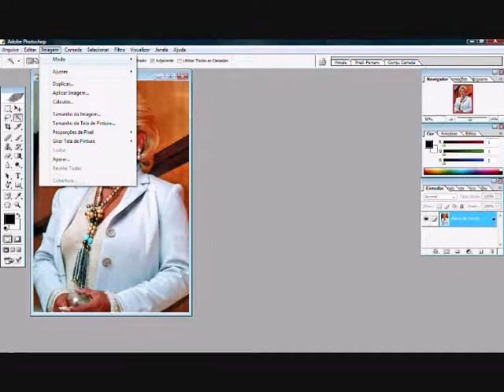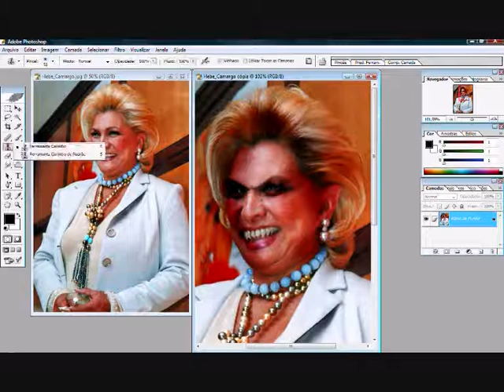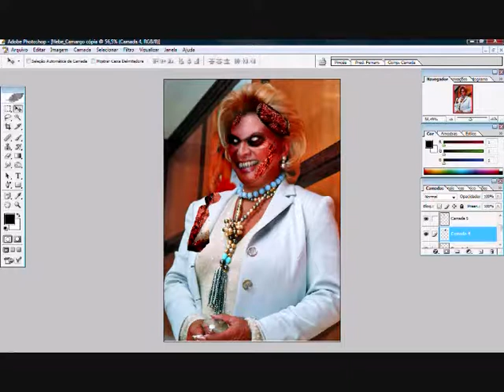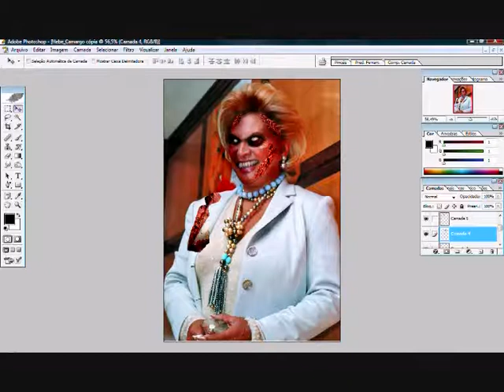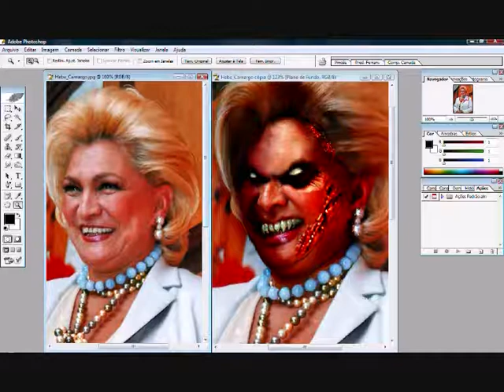Embelezando Hebe Camargo do Photoshop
Incrível transformação de um zumbi na Hebe Camargo! ou o contrario, tanto faz...